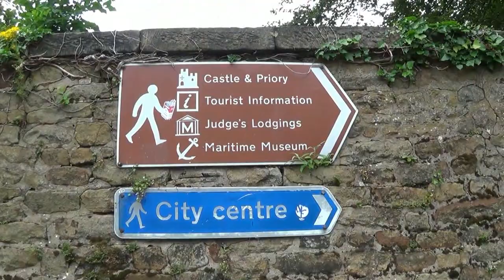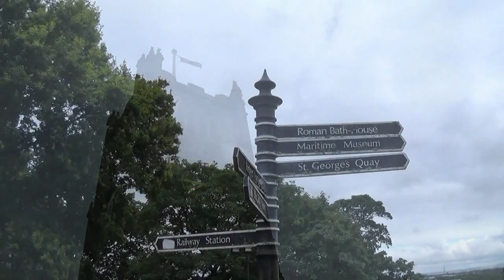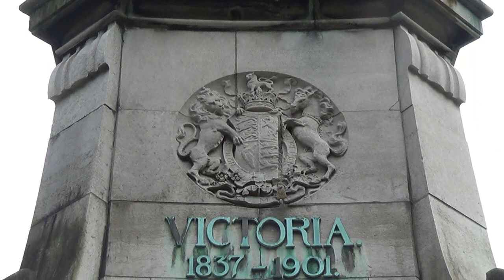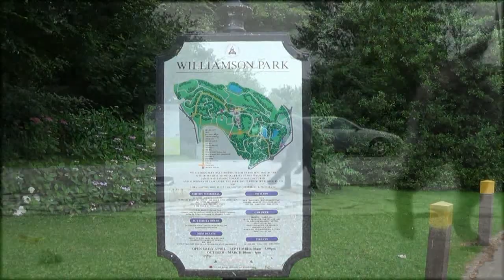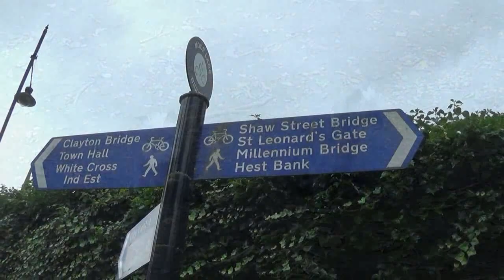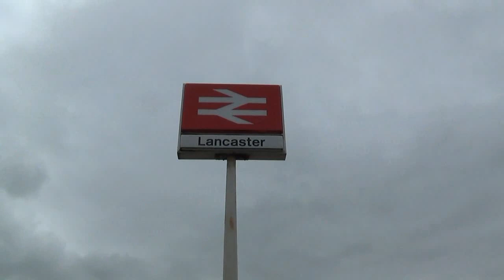Lancaster explored by two Affenpinschers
Enjoy Cassie & Pippas trip to Lancaster

This isn't everything, as Lancaster has so much to offer and we only got to film a small amount in the time we were there.

So if you enjoy the film, why not take a trip yourself.

All footage filmed & owned by Affiefilms